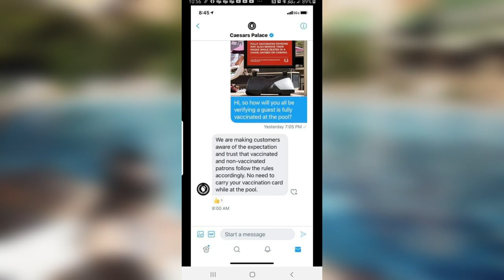Weird New Las Vegas Pool Rule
So today in Las Vegas News, Governor Steve Sisolak has allowed the Best Las Vegas Pools to loosen their Mask Mandates. Now Vegas pools will have a weird new rule. But is the New Vegas Pool Rule a good idea? Should you wear masks in Las Vegas Pools? Or should we try something else? Let's discuss it.